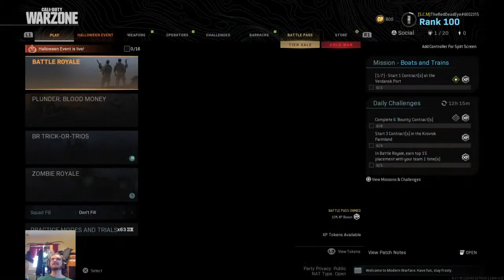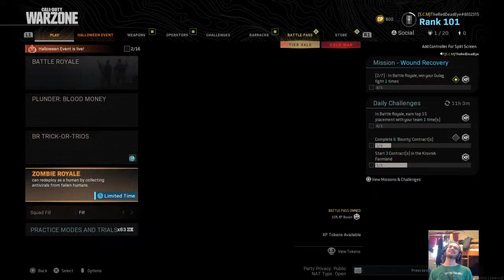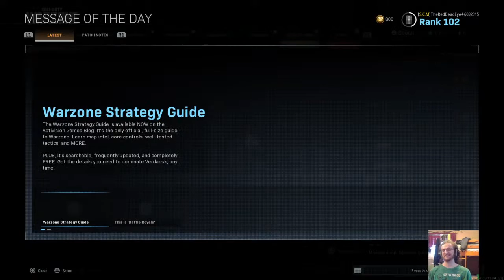Chainsaws, Creepy dolls, Zombies, pumpkins and ugly Yegor: Call of Duty Modern Warfare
Spoopy time